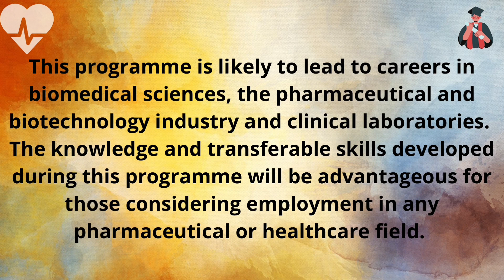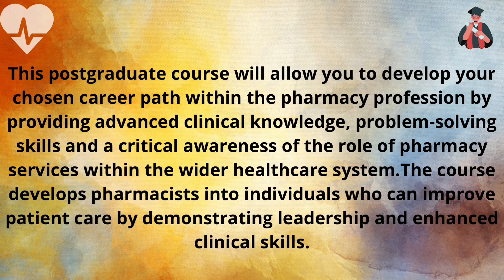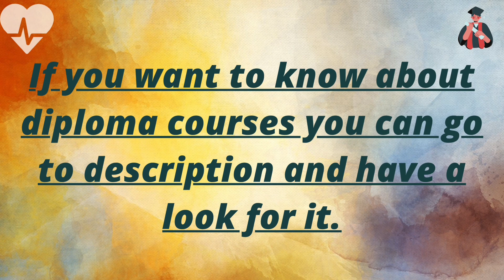Top Master Courses after Pharmacy in Canada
cost to become pharmacist in Canada, the USA and australia

This video is for general information. All the things that I mentioned are based on my personal knowledge so please go through the official website as well so that you'll get updated information.

DESCRIPTION :

This video explains about some master degree courses which anyone can pursue after completing their degrees in pharmacy.